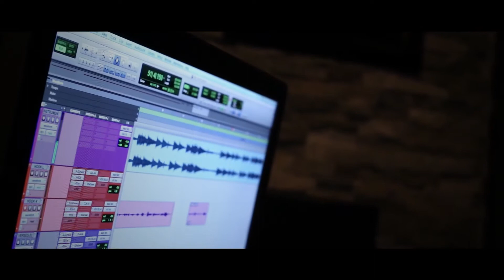Nij - “All I Want” (Studio Session) | Shot by: OrtizVizuals